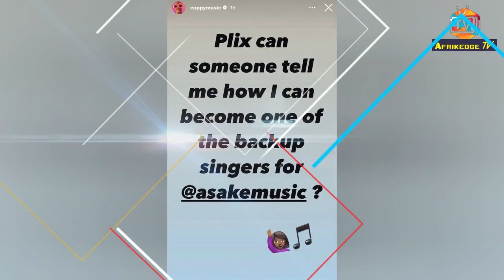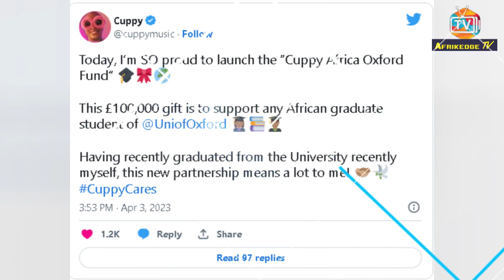CELEBRITY GIST: DJ CUPPY AND ASAKE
Our Celebrity Gist for today will focus on DJ CUPPY and Asake... DJ Cuppy wants to be a backup singer for Asake (YBNL).

Credit:

@Afrikedge TV